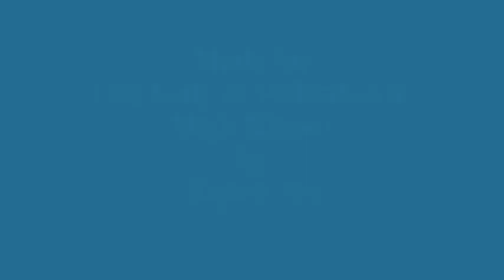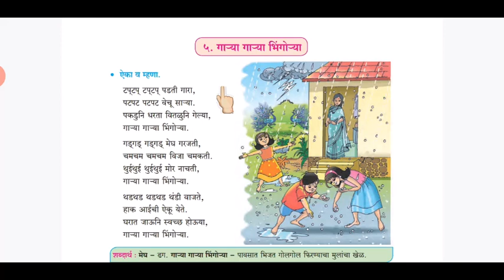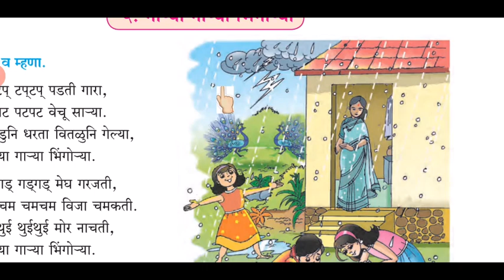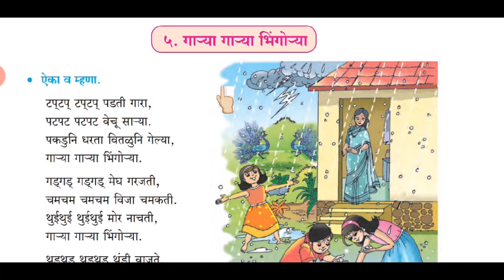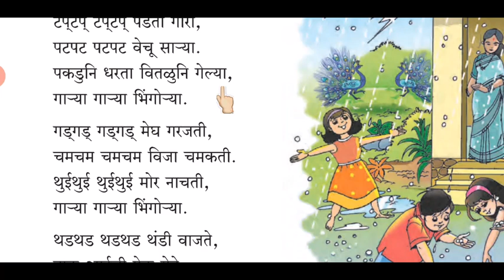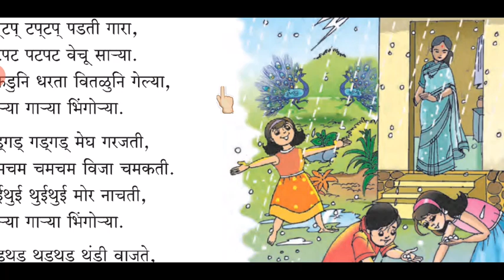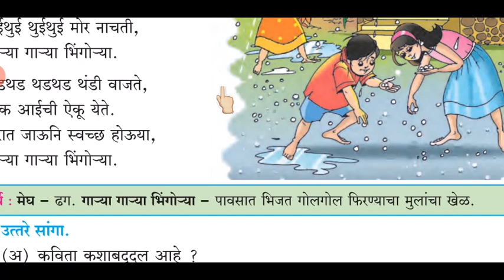Std IV (Class 4) / Maharashtra Board / Marathi / Gaarya Gaarya Bhingorya ( गाऱ्या गाऱ्या भिंगोऱ्या )